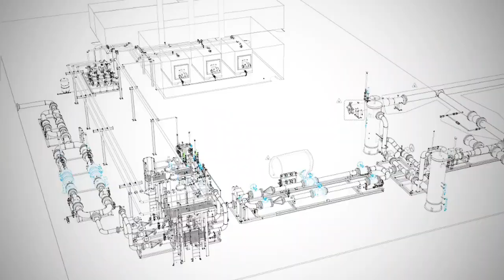ΕΡΓΟ ΥΠΟΔΟΜΩΝ ΕΙΣΑΓΩΓΉΣ ΥΓΡΟΠΟΙΗΜΕΝΟΥ ΦΥΣΙΚΟΥ ΑΕΡΙΟΥ ΣΤΟ ΒΑΣΙΛΙΚΟ